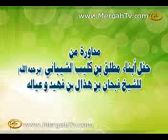محاورة الشاعر سفير الدغلبي والشاعر رشيد الزلامي